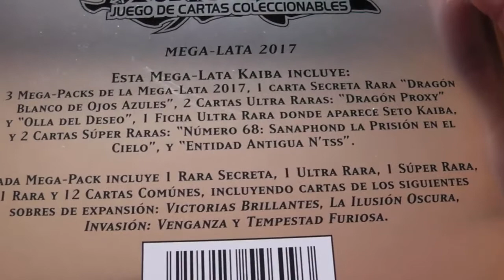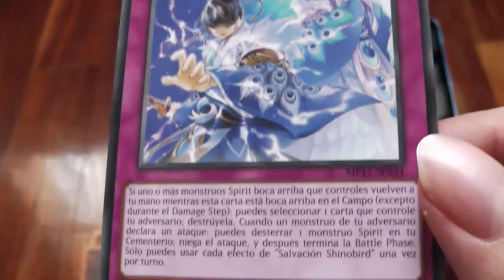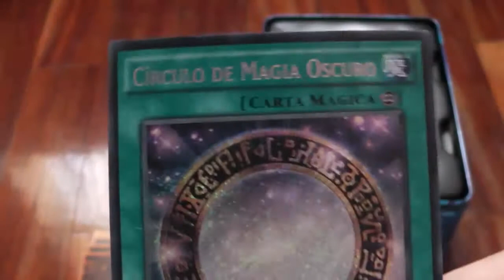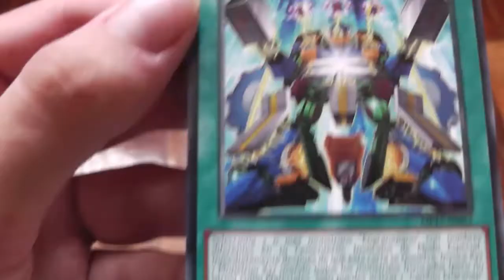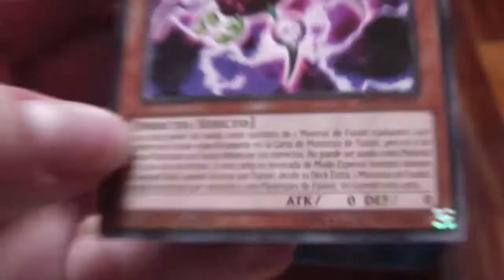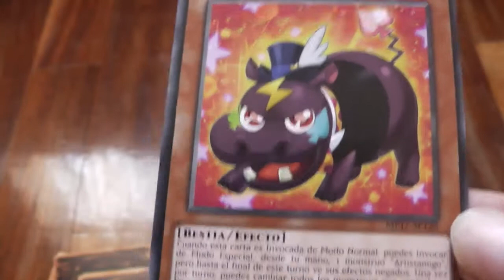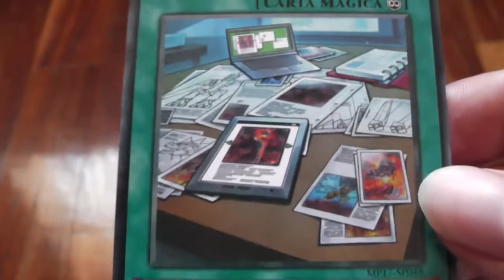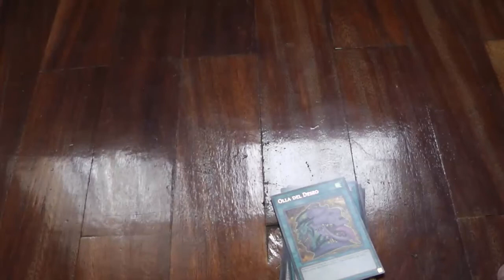Unboxing de Mega Lata 2017 (Kaiba)